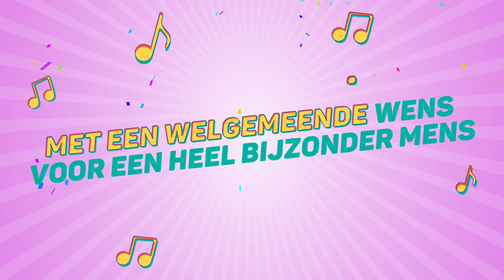Jazzlynn, Dit Is Je Verjaardag